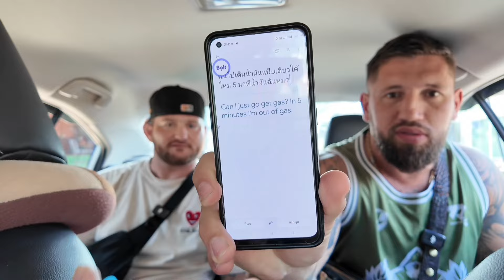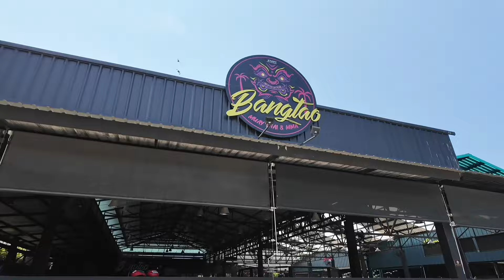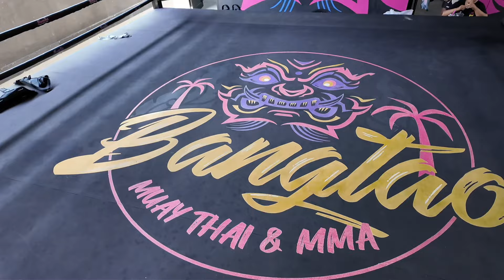Bangtao MMA Sparring Day 🇹🇭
Greetings, fight fans! I'm Senad Gashi, globally recognized as THE Ringfluencer, and I'm here to bring you another exciting episode where I evaluate and rate gyms around the world based on training, facility, coaches, and uncover their unique stories. In today's thrilling installment, we find ourselves in the heart of Phuket, Thailand, specifically in Bangtao, where we're about to visit what's rapidly becoming the fastest-growing gym in the world: Bangtao Muay Thai.

Join me as we immerse ourselves in the world of Bangtao Muay Thai, experiencing firsthand the training, facilities, and coaching that have propelled this gym to international acclaim. But that's not all – we'll also dive into the gym's captivating story and what sets it apart from the rest.

🥊 Training: Get ready to witness the intensity and precision of Muay Thai training as we participate in a sparring session at Bangtao Muay Thai. From technique drills to full-contact sparring, we'll experience it all under the guidance of seasoned professionals.

🏋️‍♂️ Facility: Step inside the state-of-the-art facilities of Bangtao Muay Thai, where modern amenities meet traditional Thai charm. From well-equipped training areas to comfortable lounges, this gym has everything a fighter needs to excel.

👥 Coaches: Meet the dedicated and experienced coaches who have honed the skills of countless fighters at Bangtao Muay Thai. Their expertise and commitment to their craft make them invaluable mentors to aspiring fighters like ourselves.

📖 The Story: Every gym has a story, and Bangtao Muay Thai is no exception. Discover the origins, challenges, and triumphs that have shaped this gym into the powerhouse it is today, and learn what sets it apart from the competition.

Get ready for an adrenaline-fueled adventure as we step into the ring at Bangtao Muay Thai. Don't miss out on this chance to experience the thrill of Muay Thai training firsthand.